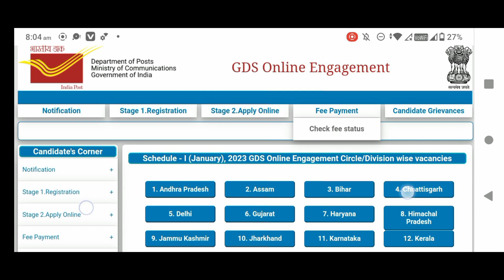India Post office GDS 2023, result kab aaega, kitne percent walon ka selection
Gds result 2023, india post office 2023, GDS post office walon ka selection, kitne percent walon ka selection, India Post 2023, India post office job,